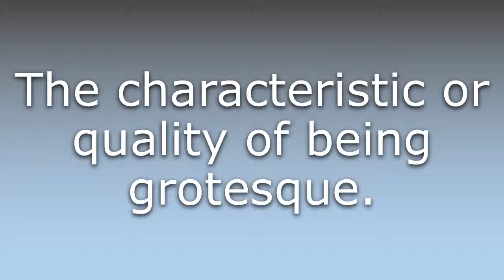What does Grotesqueness mean?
What does Grotesqueness mean in English? Learn the meaning of the word Grotesqueness! How to Pronounce Grotesqueness. Expand your vocabulary, learn words.